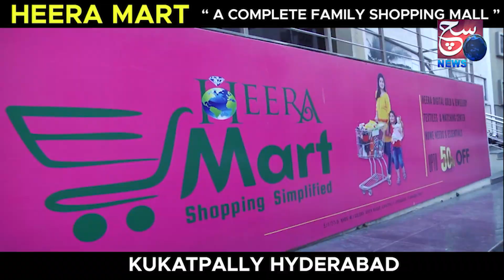Brake Fail Hone Par Car Hui Out Of Control | HYDERABAD